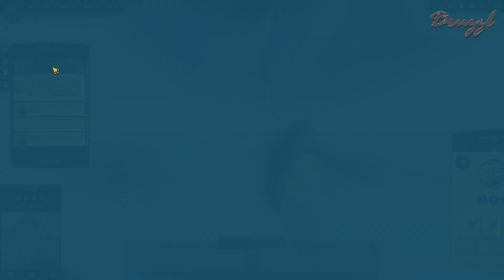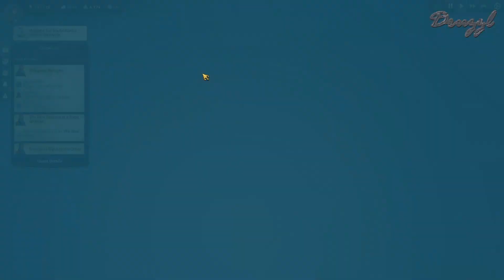Chartering Rum - [15] - Let's Play Anno 1800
Let's see how the Chartering system works.